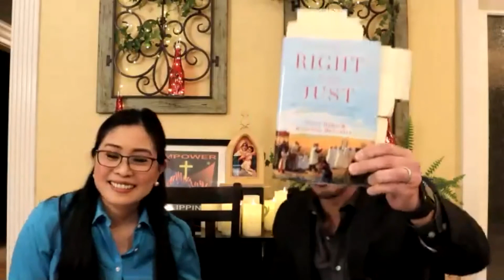It is Right and Just: Coffee Conversations #34 w/ Dr. Scott Hahn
Dr. Scott Hahn is the Fr. Michael Scanlan Professor of Biblical Theology and the New Evangelization at the Franciscan University of Steubenville, where he has taught since 1990. He is the Founder and President of the St. Paul Center, an apostolate dedicated to teaching Catholics to read Scripture from the heart of the Church.

Dr. Hahn has been married to Kimberly for forty years, and together they have six children and eighteen grandchildren. Two of their sons are currently in priestly formation with the Diocese of Steubenville.

The author or editor of over forty popular and academic books, Dr. Hahn’s works include best-selling titles Rome Sweet Home, The Lamb’s Supper, and Hail Holy Queen.

A former Presbyterian minister, Dr. Hahn entered the Catholic Church in 1986.

Over the last three decades, Dr. Hahn has delivered thousands of popular talks and academic lectures, nationally and internationally, on a wide range of topics related to Scripture, Theology, and the Catholic faith.